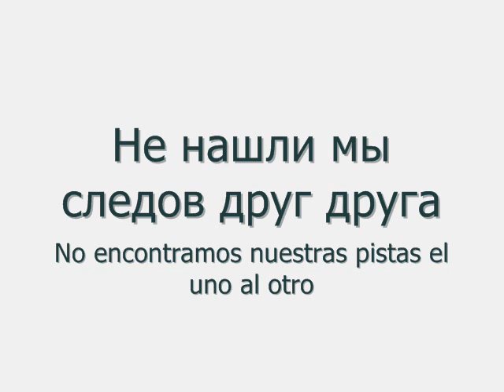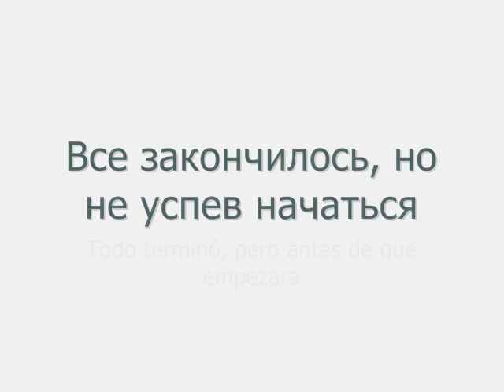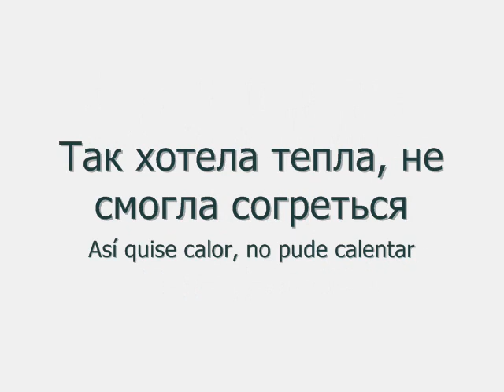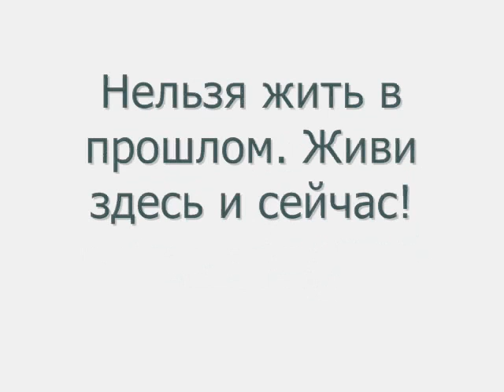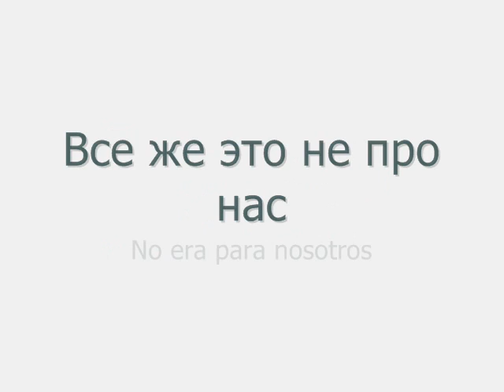Monako Project Poyavilsya I Propal Subtitulado Español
Music video by Monako Project performing Poyavilsya I Propal